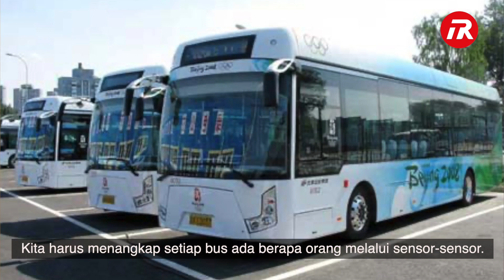Bagaimana Data Analytics Digunakan di Olimpiade? Part 2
Penyelenggaraan olimpiade tak lepas dari penggunaan data analisis dan statistik. Semua ini diperlukan untuk memudahkan dan menyederhanakan operasinya, baik untuk venue, akomodasi, transportasi dan lain-lain. Selain itu, tentu saja untuk efisiensi penyelenggaraan, sampai untuk pengambilan keputusan. Sahabat saya Nzumbe Nyanduga, adalah salah satu orang yang kompeten dalam hal ini. Sejawat saya dari Tanzania ini adalah Games Analytics Manager di Komite Olimpiade Internasional (IOC).  Dalam bincang santai di Channel Ruang RT ini, Nzumbe akan bercerita tentang pekerjaan dan pengalamannya, serta bagaimana data analytics digunakan di olimpiade. Semoga menginspirasi, Ya !